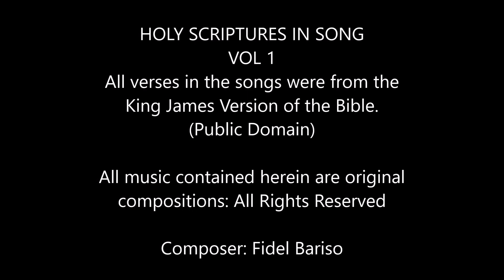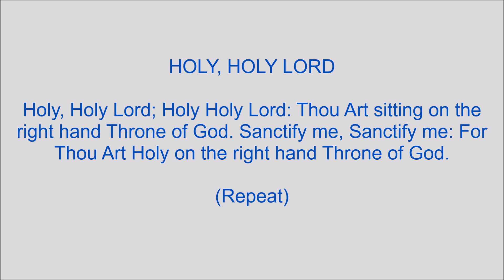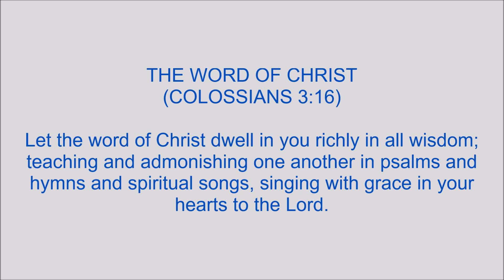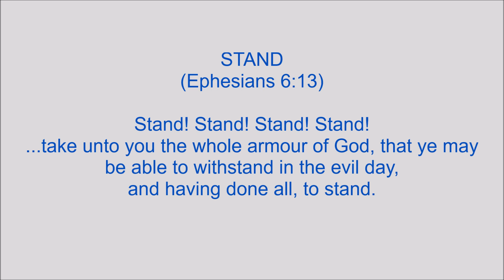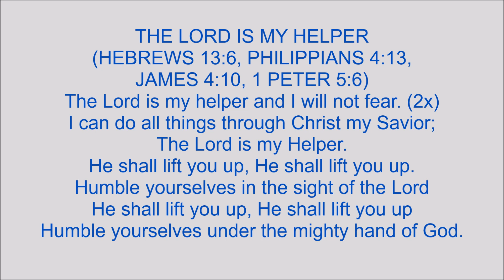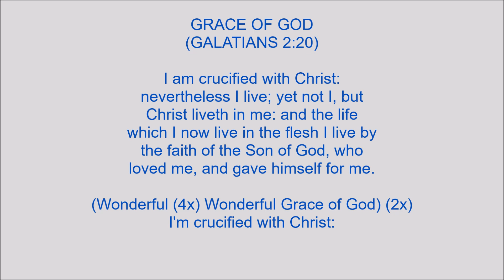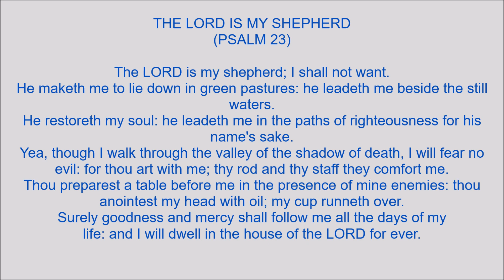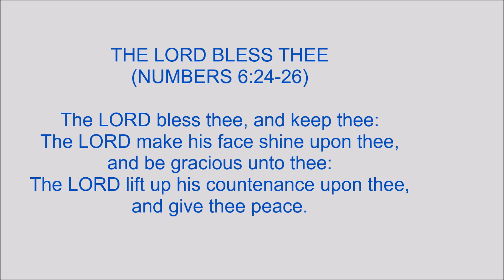HOLY SCRIPTURES IN SONG Vol 1 - All Rights Reserved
HOLY SCRIPTURES IN SONG are King James Version Bible Verses put into song. All Rights Reserved. Copyright 2011

Volume 1
0:09     1.) Psalm 149 verse 1
1:18     2.) Holy, Holy Lord (Multiple verses)
2:30     3.) Isaiah 6 verse 3
4:34     4.) Colossians 3 verse 16
5:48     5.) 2 Timothy 2 verse 15
7:10     6.) Ephesians 6 verse 13
8:42     7.) Psalm 7 verse 17
9:54     8.) Isaiah 25 verse 1
11:18   9.) The Lord is my Helper (Multiple verses)
12:46 10.) Galatians 2 verse 20
14:45 11.) Treasures in Heaven (Mark 8 verse 36, Matthew 6 verses 20-21)
16:33 12.) PSALM 23
18:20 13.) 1 Thessalonian 3 verses 12-13
19:58 14.) Numbers 6 verses 24-26